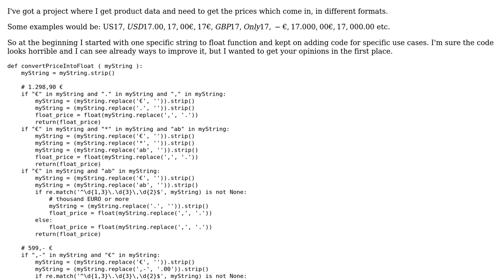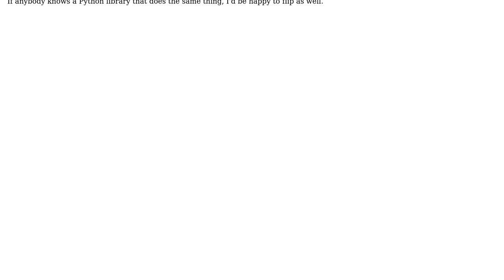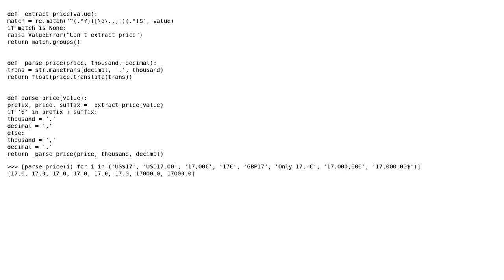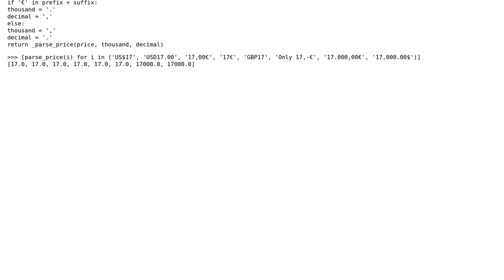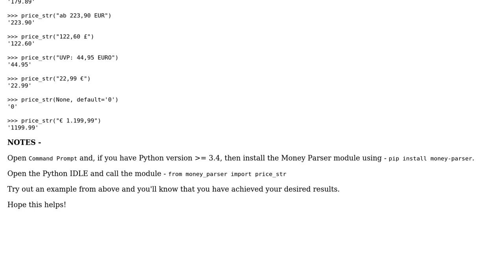Code Review: Function to extract float from different price patterns (3 Solutions!!)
Code Review: Function to extract float from different price patterns

With thanks & praise to God, and with thanks to the many people who have made this project possible! | Content (except music & images) licensed under CC BY-SA | Music | Images & others | With thanks to user Stephen Rauch user Peilonrayz user ndp user Justin user Chris and the Stack Exchange Network Trademarks are property of their respective owners. You are responsible for your own actions.